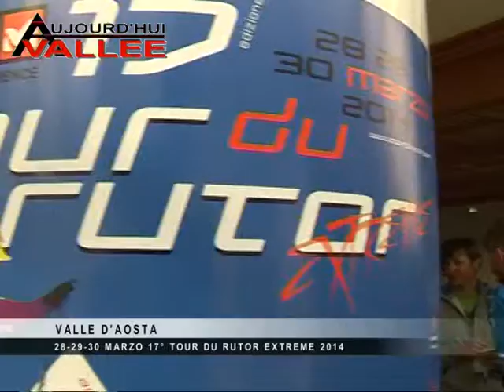Tour Du Rutor Extreme 2014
presentazione della gara di scialpinismo Millet Tour du Rutor Extreme 2014
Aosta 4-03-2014